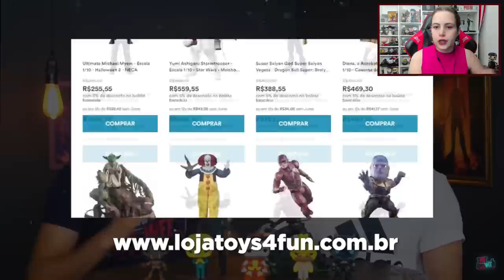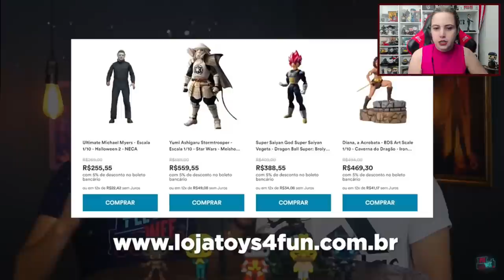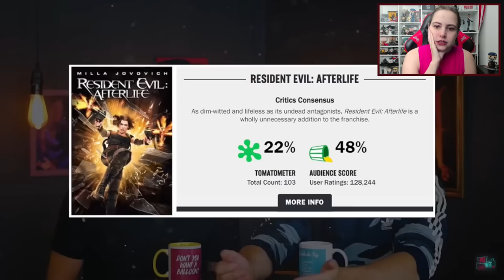REact da Saga RESIDENT EVIL (Filmes) do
[Trecho de live realizada na (T)witch em Agosto de 2022.] Vocês pediram, eu ouvi, implorei aos meninos do @CanalPeeWee (mentira, não precisei implorar... muito, rs... mentira, nem implorei!) e eles me autorizaram a REagir às suas sagas de Resident Evil, tanto a de games quanto a de filmes! Neste vídeo, vamos ver o começo dos REacts, com a última parte, dessa da saga de filmes na íntegra.